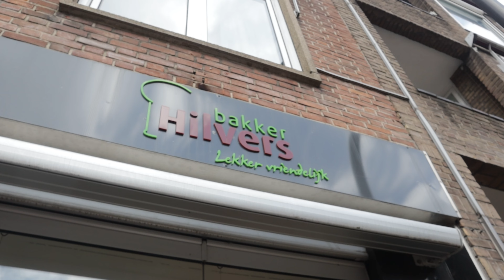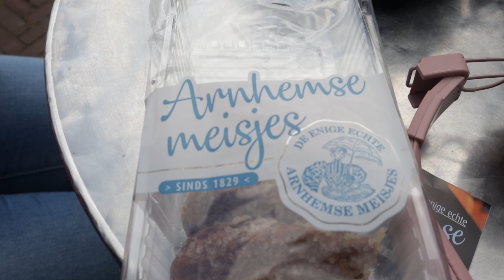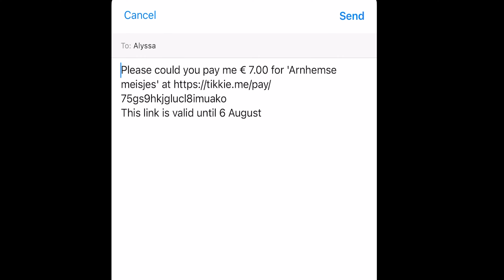NAAR ARNHEM VOOR... ARNHEMSE MEISJES! || JustMadeleine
° sub count °
1799

° about me°

FAQ :

- what do you film with? My canon EOS MARK m50 II camera & IPhone 15 pro max
When do you upload? Every Monday, Wednesday, Thursday, Friday and Sunday, mostly at 16:00